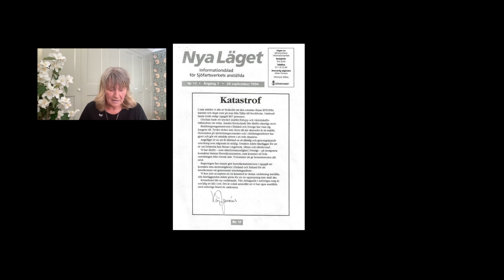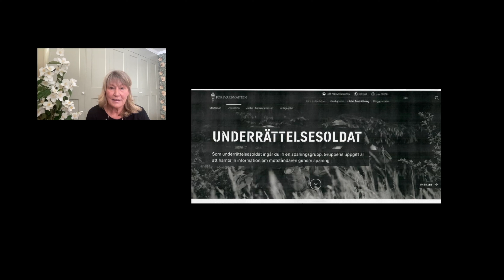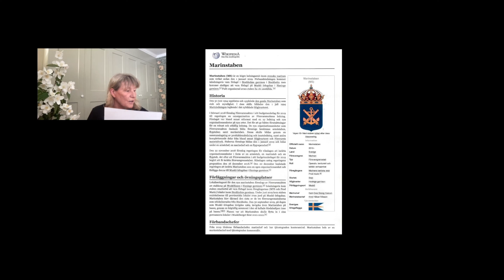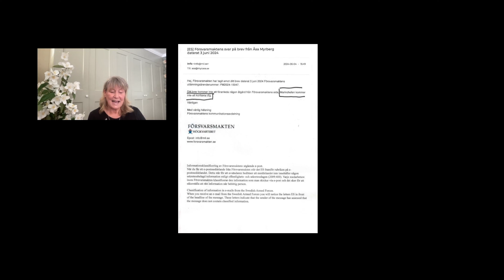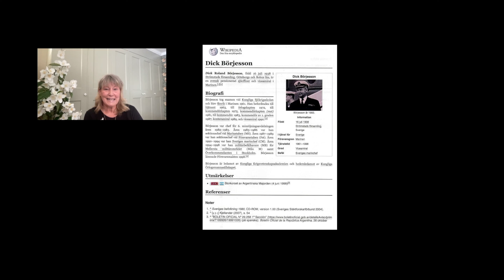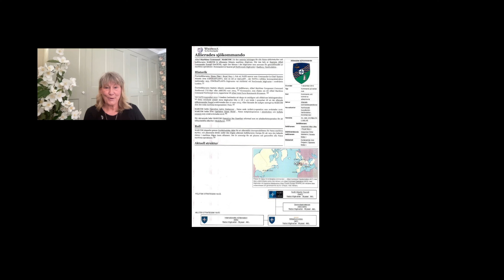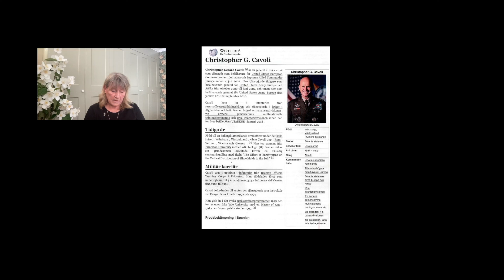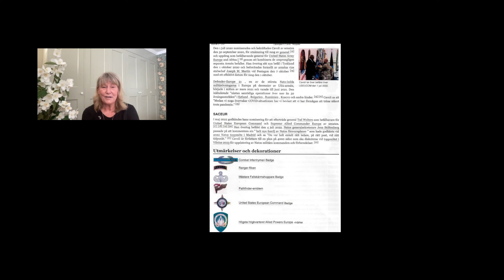Bedrägeriet gällande en internationell militär operation och bedrägeriet om min pappas död - Estonia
Vad är sannolikheten att min pappa omkom i en psykologisk operation samtidigt som han befann sig i Grekland. Det är inget annat än osannolikt!
Christopher G Cavoli är han den egentliga Överbefälhavaren för
Sverige. Det måste han vara eftersom vi numera ingår i Nato, vilket innebär att SACEUR, Natos högste operative militära befälhavare även är överbefälhavare för Sverige.